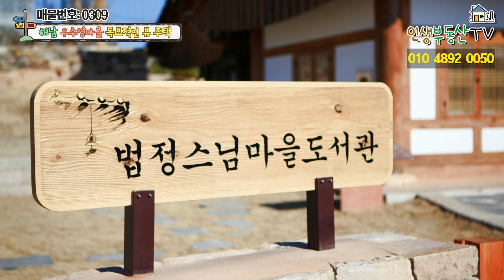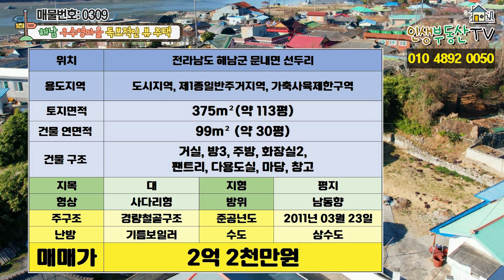매매가 2천만원 인하되었습니다. 바다와 국가사적지의 단독뷰 우수영 문화마을의 잘 관리된 전원주택 매매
안녕하세요.
여러분의 인생 부동산입니다.

오늘은 땅끝마을 전라남도 해남의 우수영 마을에 위치한 주택을 소개해 드리겠습니다. 전라 우수영은 대한민국의 서해와 남해가 만나는 곳에 위치한 전략적 요충지로, 이순신 장군의 대승 중 하나인 명량대첩의 배후기지로 활용되었던 역사적인 유적지입니다.

우수영 마을에 위치한 해당주택은 약 113평의 대지에 30평 규모의 본채가 세워져 있고 토지와 주택은 모두 등기가 되어 있습니다. 진입로는 국유지도로여서 도로로 인한 분쟁의 여지가 없습니다.

해당주택은 우수영문화마을에 자리 잡고 있고 약 150m정도만 가시면 깨끗한 남해바다가 위치하고 있어서 바로 낚시를 하셔도 되고 낚시배를 타고 낚시하실 수도 있습니다.

그리고 차량으로 5분만 가시면 진도대교를 지나 진도에 들어가실 수 있고 해당주택에서 도보로 5분 거리에 위치한 우수영 여객 터미널에서는 배를 타고 제주도까지 왕래가 가능합니다.

아름다운 남해의 역사적인 유적지인 우수영 마을에 위치한 해당주택의 위치와 입지조건 알아보겠습니다.

해당매물 주변 정보

해당주택은 해남우수영관광지에 자리잡고 있습니다.
150m 앞에 남해바다
5분 거리에 진도대교
동쪽으로 30분 거리에 해남군청
남쪽으로 15분 거리에 진도군청
그리고 주변으로 진도 장산도 신의도 등 여러 유명 섬들이 자리 잡고 있습니다.

용도지역 : 도시지역, 제1종일반주거지역, 가축사육제한구역
대지 폭
가로폭 : 약 16m
세로폭 : 약 22m

대지면적:
375㎡- 약 113평

건물 연면적:
99㎡- 약 30평

주택의 구조
거실, 방3, 주방, 화장실2, 팬트리, 다용도실, 마당, 창고, 저온저장고

주구조- 경량철골구조
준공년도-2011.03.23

주차대수- 경계 내 차량 1대 주차 가능
입주시기- 즉시입주 가능, 입주시기 조절 가능

지목 : 대
형상 : 사다리형
지형 : 평지
방위 : 남동향

매매가 : 2억 2천만원

해당주택 주변 유해시설 체크해 드리겠습니다.
해당주택 주변은 관광지여서 소음발생, 분진발생등의 유해시설이나 분묘나 송전탑 등의 혐오시설이 없는 청정하고 깨끗한 환경입니다.

오늘 소개해 드린 해당주택에 대해서 궁금한 사항이 있으시거나 직접 방문하여 둘러보고 싶으신 분은 저희 인생부동산으로 문의해주시면 감사하겠습니다.

임장활동 중에는 전화통화가 어려울 수 있습니다. 문자 남겨주시면 확인하는 대로 연락드리겠습니다.

저희 인생부동산은 매물을 접수받고 있습니다. 매물의 촬영과 광고는 무료이니 원하시는 분은 인생부동산으로 문의해 주시면 감사하겠습니다.

여러분의 길에 행운이 항상 함께 하시길 바랍니다.
이상, 여러분의 인생부동산이었습니다.